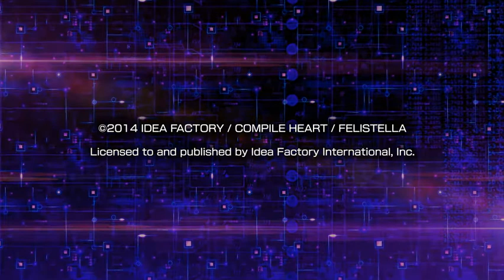超次元海王星 重生1（8）